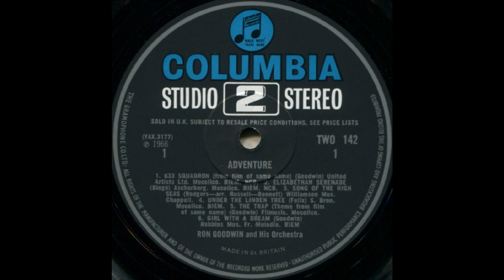633 SQUADRON-MAIN THEME (Goodwin) - Ron Goodwin and his Orchestra - Columbia TWO 142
Ron Goodwin (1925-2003) and his orchestra present Goodwin's composition of the theme from '633 Squadron'.
'633 Squadron' is a 1964 British war film directed by Walter Grauman and starring Cliff Robertson, George Chakiris, and Maria Perschy. The plot, which involves the exploits of a fictional World War II British fighter-bomber squadron, was based on the 1956 novel of the same name by former Royal Air Force officer Frederick E. Smith.
 British composer Goodwin wrote the entire score for the film.
This recording is frim a Columbia 12 inch vinyl LP titled 'Adventure' issued in 1966, (TWO 142).